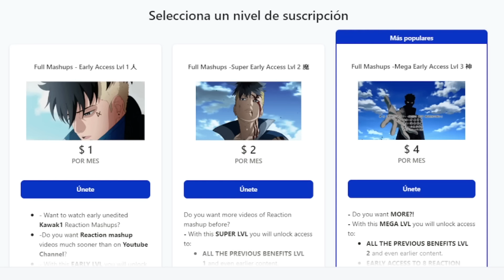😱HAKAI!! BEERUS ERASE ZAMASU! 🔥REACTION MASHUP 🐲Dragon Ball Super Episode 58 (ドラゴンボール)